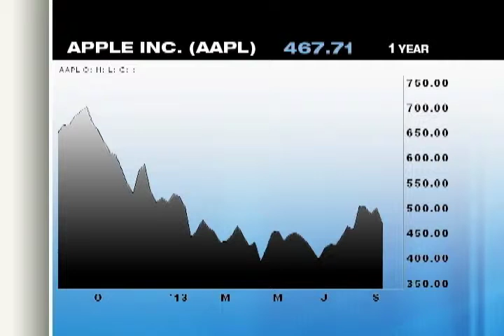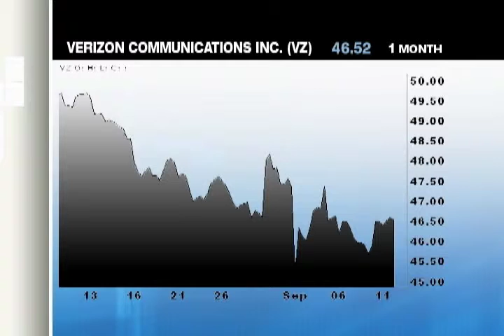Trader Talk 9-12-13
Todd Horwitz of Average Joe Options looks at the Apple's tumble and solid stock Verizon.